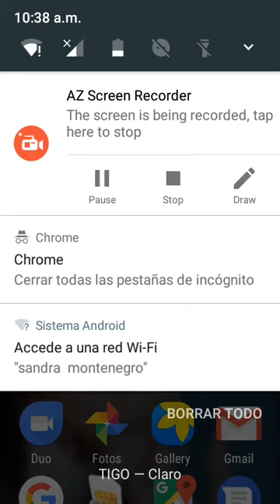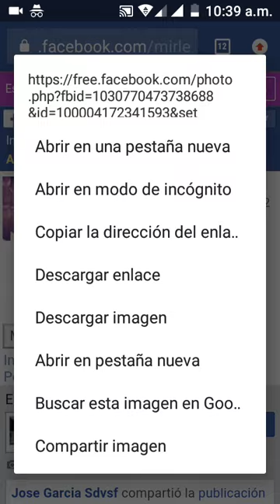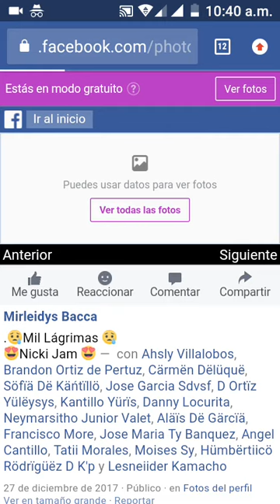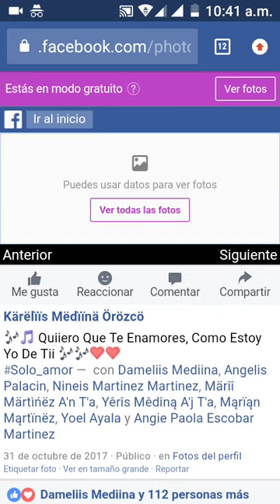Como ver las fotos del facebook gratis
Trucos de crom para ver todas las fotos att darol